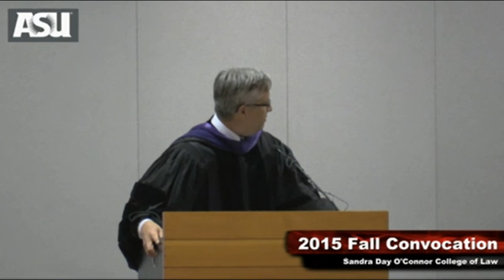Jerry Hirsch ASU Law School Commencement Speech December 2015 Cropped